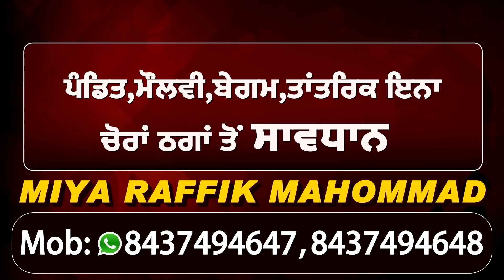नहीं रुक रही Online ठगी,एक Link ने ही उड़ाए इस शख्स के Bank से 13 लाख रुपए